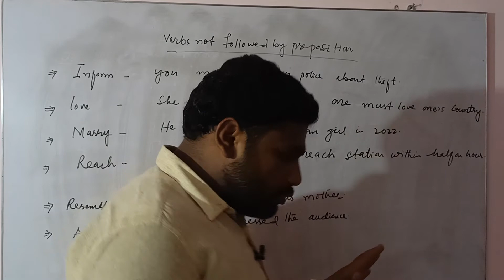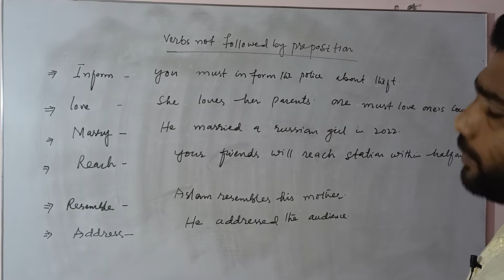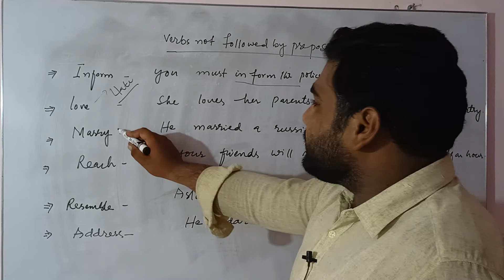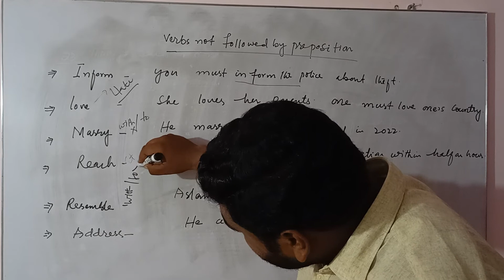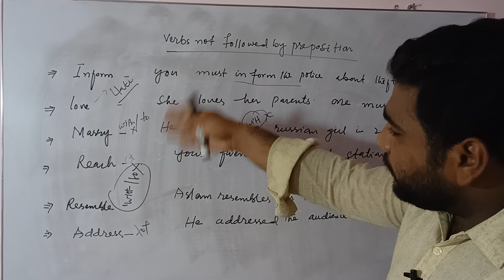Preposition.words not followed by preposition.Mashooque Ali Bakhrani.